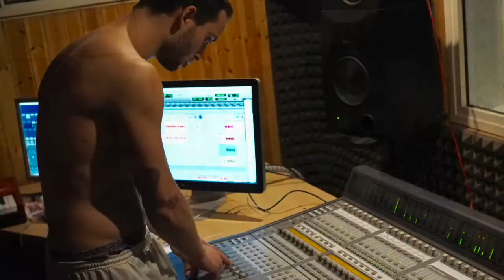Old & New Friends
Performed with Roli Seaboard Rise 49